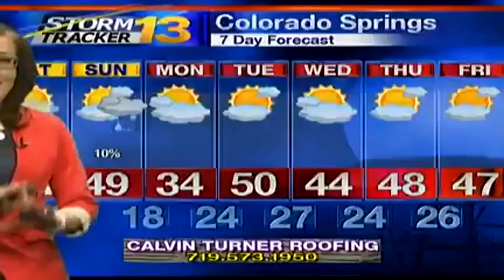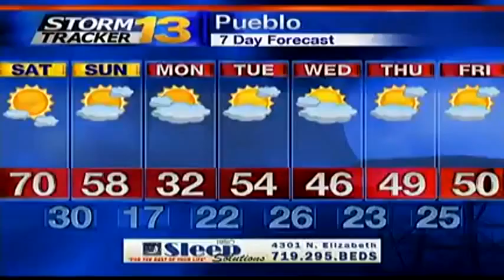Rachael's Late Friday Forecast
It is going to get WINDY this weekend, with High Wind Watches already issued for Saturday night.